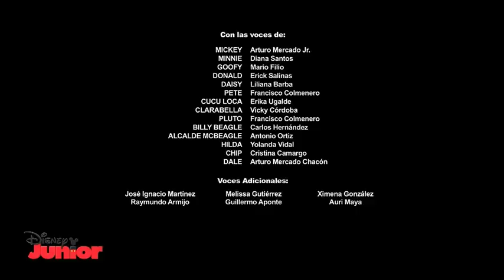Mickey Aventuras Sobre Ruedas Creditos (20)